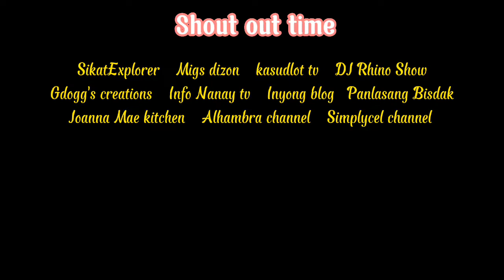COOKING PANSIT Pampahaba Ng BUHAY for the kids || cooking and sharing || Star & Nanay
nakagawa Nanaman Po kami Ng 50 pax of pansit for the kids,.
para sa pag celebrate Ng birthday Ng asking mother..
Tara mga ka Nanay samahan niyo kami at ipamigay natin itu sa mga Bata